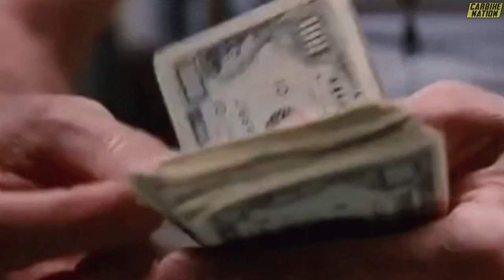World’s Fastest Dirt Bike | Stark VARG- The Fastest Electric Motocross Bike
Stark VARG electric off-road motorcycle. 80HP STARK VARG MOTOCROSS BIKE LOOKS TO REVOLUTIONISE THE SECTOR. Stark, a new Swedish motorcycle company with a home base in Spain, is the latest manufacturer aiming to take on internal combustion engine motocross and off-road motorcycles with the new VARG Electric bike. The Stark VARG electric motocross bike from Stark Future is the company’s first serial production model and proves that electric technology is superior to gasoline equivalents in every single way. Stark VARG: the world's fastest motocross bike is now electric. A class-leading powertrain with 80hp at 9hp per kilogram meaning the Stark VARG is the fastest motocross bike on the market. Fastest Electric Dirt Bike.The Stark Futures Varg Motocross bike boasts 80hp, 938Nm of torque, 6 hours of run time and 1 to 2 hour recharge times. The Stark VARG is competitively priced, costing $11,900 in the United States. Tony Stark Industries. Stark electric dirt bike price